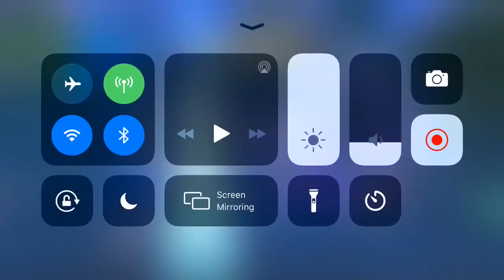Trying to get my 182nd win on Fortnite